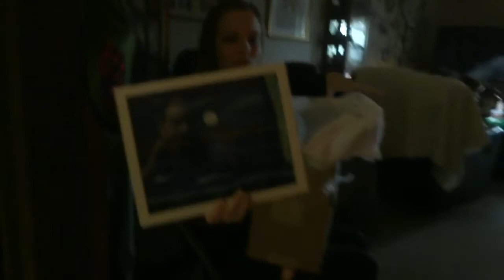Christmas Day 2016 | Vlog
How we spent our Christmas Day with my parents and his family!